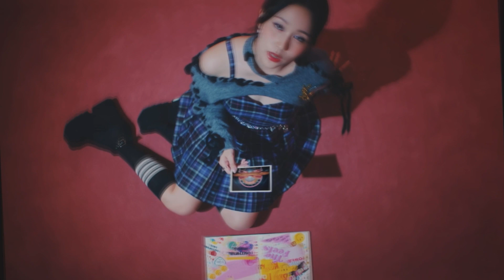TWICE “The Feels - reloaded” M/V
acapella: Cry Baby Records